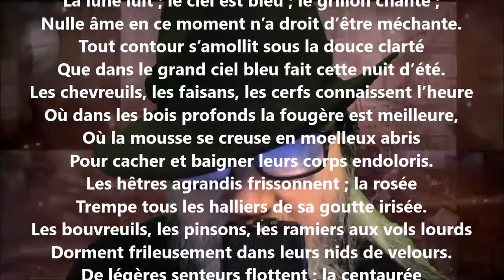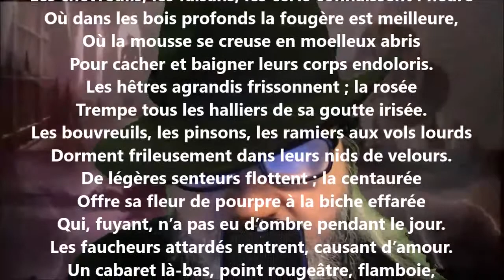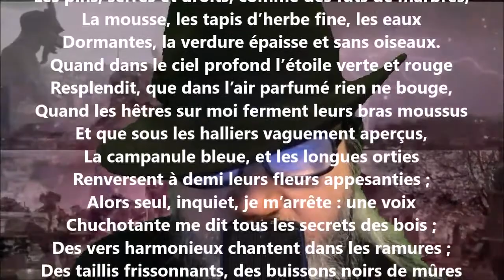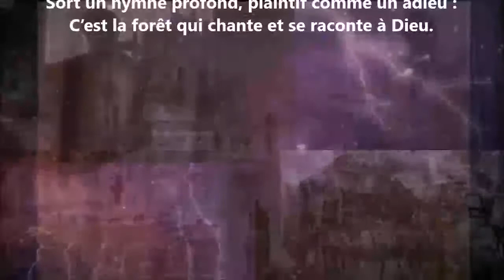Nuit près des bois - Amédée Pigeon lu par Yvon Jean